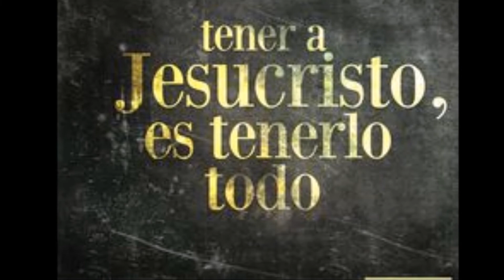A DIOS LA GLORIA (5 Voces a Capella) Compositor MEMO SANCHEZ LEVI